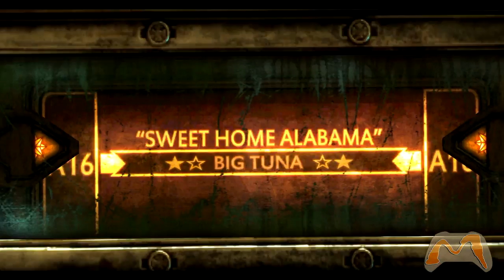StarCraft 2 - Ventre do Vácuo - #22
PSN - Youtubemuttro
Xbox One Live - Youtubemuttro
BATTLETAG: MuTTrO#1931
League of Legend iD: MuTTrO
Meu Skype: muttro
Minha Steam: rodrigoxc